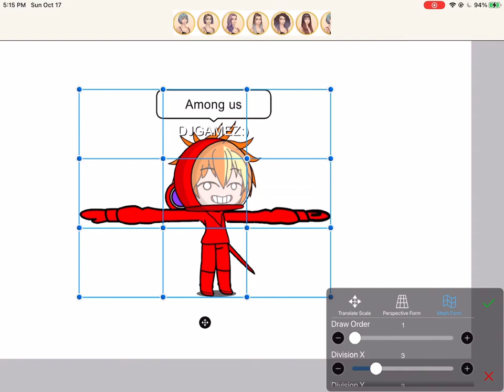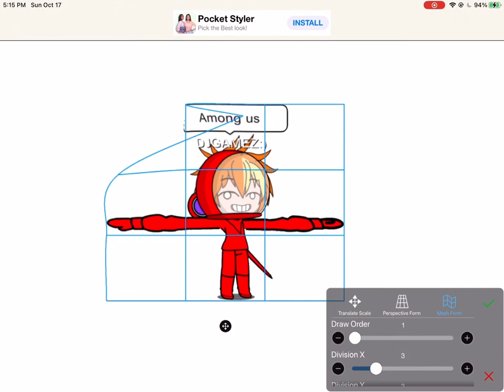Folding my self bc why not 😏